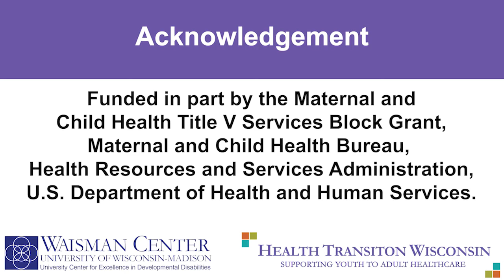Introduction to 8 Transition Tools for families and the website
Julie, the nurse practitioner on staff at the Youth Health Transition Initiative (YHTI) at the University of WI Waisman Center, explains what transition to adult healthcare means. She introduces the YHTI and the Children and Youth with Special Health Care Needs Network of organizations. Julie then invites the listener to click on videos explaining the 8 Tools to a Successful Transition.